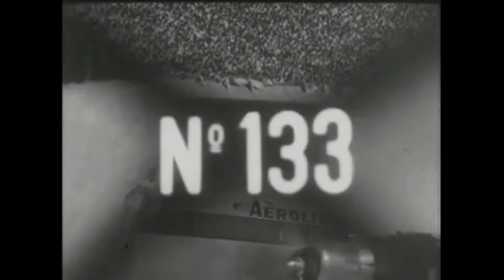Mirtha Legrand en el festival de cine de Mar del Plata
En este video veremos a Mirtha Legrand junto a otros actores en acontecimientos relacionados al cine. Durante el gobierno del Gral. Juan Domingo Perón, se apoyó a la industria cinematográfica. Así, los artistas tuvieron festivales, premios, agasajos y fueron protagonistas de colectas para ayudar a las víctimas del terremoto de San Juan de 1944, la poliomielitis, entre otros.

30/3/1948
Vuelve Arturo de Córdoba a Buenos Aires para actuar en el cinematógrafo. Procedentes de Río de Janeiro llegan en un avión de la Flota Aérea Mercante Argentina los actores Arturo de Córdoba y Mirtha Legrand.

2/5/1948
Las Reinas del Trabajo visitan a la actriz Mirtha Legrand.

16/3/1951
Gerard Philipe llega a los estudios Emelco acompañado por actrices. Luis César Amadori, Fanny Navarro brindan con las actrices francesas. Un grupo de artistas franceses visitan los Estudios Emelco. Mirtha Legrand conversa con una de las actrices visitantes.

26/6/1951
En el Restaurante Gral. San Martín se reúnen en una comida gente representativa del teatro y del cine. Asisten los actores Enrique Serrano, Luis Sandrini y otros. En otras mesas se encuentran Hugo del Carril, George Riviere, Fanny Navarro, Alberto Castillo, Mirtha Legrand y Daniel Tinayre.

11/11/1951
Votan los artistas; Zully Moreno; Mirtha Legrand, Fanny Navarro, Tita Merello; Lola Membríves y Luis Sandrini.

6/12/1951
La actriz Mirtha Legrand saluda en la puerta de un chalet

1/10/1952
PREMIOS A LA PRODUCCION CINEMATOGRAFICA
La Academia Argentina de Artes y Ciencias Cinematográficas entrega los premios a la mejor producción de 1951. Entre otros asisten al actor Enrique Serrano, Amelia Bence, Santiago Gómez Cou, Mario Soficci, Josefina Baker, Alberto Closas, Blanca Podestá y Zully Moreno. Hace entrega de las recompensas el presidente de la Academia, Luis César Amadori.

1/1/1954
Daniel Tinayre, Mirtha Legrand y Juan Carlos Barbieri comparten el asado con miembros de las delegaciones. Mar del Plata durante el Festival.  Internacional de Cine.

30/3/1954
Retorno a los EE.UU parten Rosita Moreno y Claire Trevor. Las despide Mirtha Legrand, Daniel Tinayre, Daniel Tinayre (hijo) y Marcela Tinayre (saludan).

1/12/1955
FESTIVAL DEL CINE EN MAR DEL PLATA.
El Embajador del Uruguay Mateo Márquez Castro, el actor Luis Sandrini y su esposa la actriz Malvina Pastorino; “Miss Argentina” Ivanna Kislinger, el
actor G. Rigaud y otros. Daniel Tinayre, Tilda Tamar, Enrique Cahen Salaberry, Mirtha Legrand, Ivana Kislinger, Susana Campos, George Rigaud en los jardines de la embajada del Uruguay.

20/3/1956
En radio Splendid y en la Casa del Teatro figuras del cine y del teatro reciben donaciones para aliviar el mal de la poliomielitis. Florindo Ferrario, Enrique Serrano, Olga Zubarry, Nathan Pinzón, Alberto Macini, Luis Dávila, Mirtha Legrand, George Rigaud y Adrianita durante la colecta para ALPI.

1/1/1957
Se estrenan las dos primeras películas incluidas dentro del nuevo régimen de fomento y estímulo, asiste al estreno Guillermo Battaglia, Beatriz Taibo, Mirtha Legrand, Luis Aguilé. Amalia Sánchez Ariño y Ana Casares.

7/7/1957
Estreno de la película "La bestia humana", participan: Beatriz Taibo, Guillermo Battaglia, Mirtha Legrand y Amalia Sánchez Ariño.

17/1/1959
FESTIVAL INTERNACIONAL DEL CINE.
Inauguración de la Secretaría del mencionado Festival, organizado por la
Asociación de Cronistas Cinematográficos Argentinos, en la ciudad de Mar del Plata y con la asistencia de Mirtha Legrand y otros artistas en1959. Delma Ricci, Silvia Legrand y Santiago Gómez Cou comisión organizadora del Festival Internacional Cinematográfico de Mar del Plata.

1/4/1959
FESTIVAL EN MAR DEL PLATA.
Los participantes a dicho festival cinematográfico son agasajados con un asado criollo; por la noche se clausura el festival con una magnífica recepción y se otorgan los premios. Entre otros artistas asisten Mirtha Legrand.

2/9/1959
Festival de cine actrices y actores en Mar del Plata, Mirta Legrand, Silvia Legrand, Ana Casares.

2/12/1960
Mirtha Legrand forma parte del jurado de la exposición internacional de la rural. María Fernanda Cartier, Mirtha Legrand, Guillermo Brizuela Méndez, Sociedad Rural, Exposición de automóviles, Desfile de modelos.